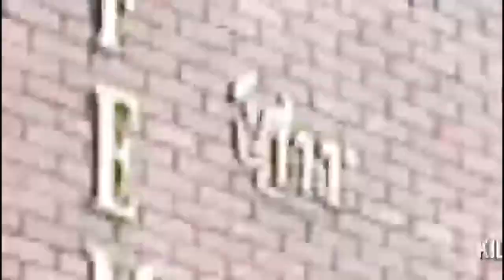COLUMNA DE OPINIÓN DE GUSTAVO CABRERA